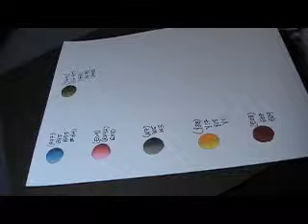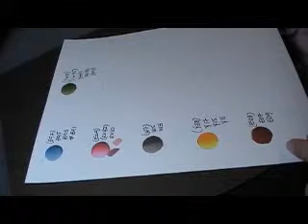Paper Maniac Dec Overview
PaperManiacTV's video